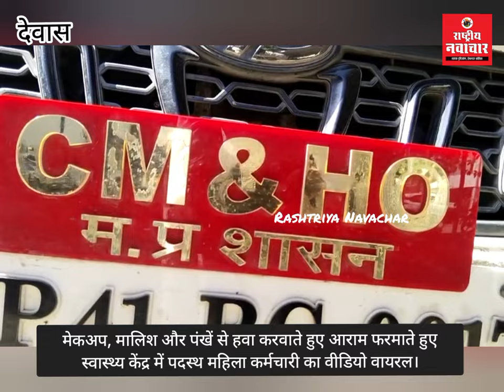मेकअप, मालिश और पंखें से हवा करवाते हुए आराम फरमाते हुए महिला कर्मचारी का वीडियो वायरल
मेकअप, मालिश और पंखें से हवा करवाते हुए आराम फरमाते हुए स्वास्थ्य केंद्र में पदस्थ महिला कर्मचारी का वीडियो वायरल